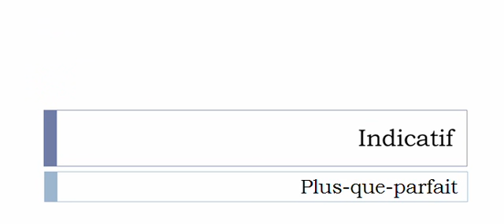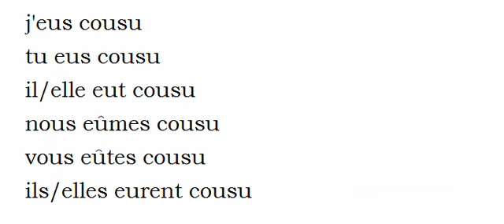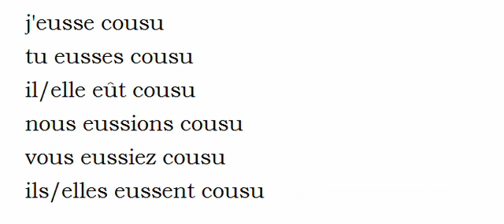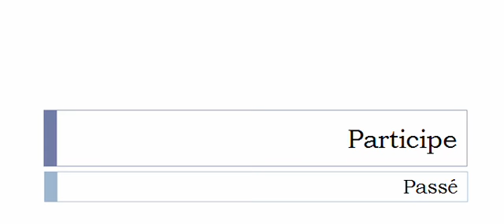الفعل الفرنسية = Coudre